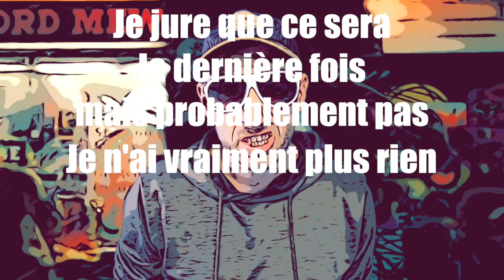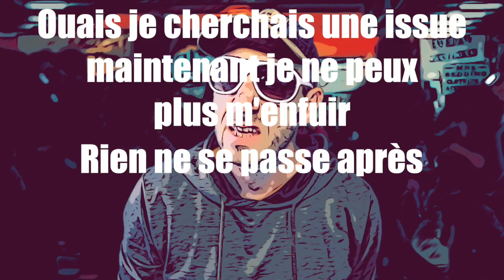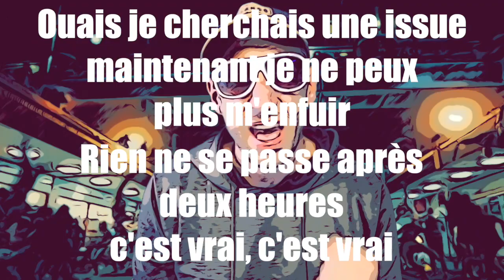Ed Sheeran - Bad habits (traduction en francais) COVER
Cette fois-ci, je m'attaque au tube de Ed Sheeran : Bad habits !
C'est une traduction littérale, donc il se peut que parfois, ça sonne un peu bizarre ou que ça manque de rimes...

Si tu lis ceci, écris en commentaire : "c'est quoi qu'on veut?"